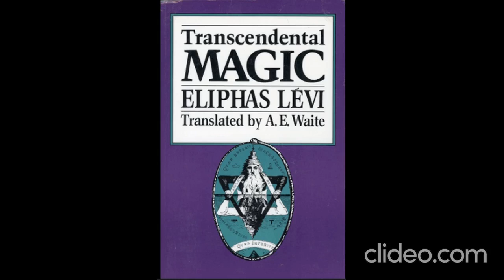Enchantments : Eliphial Levi, Transcendental Magic Book 1